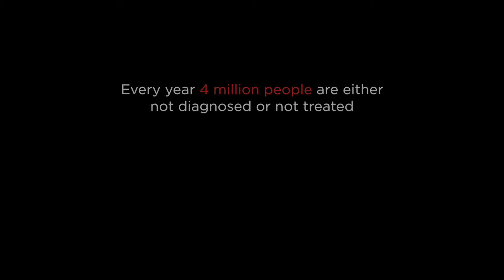People & Community Centered, Rights-Based, Gender-Transformative Response to End TB